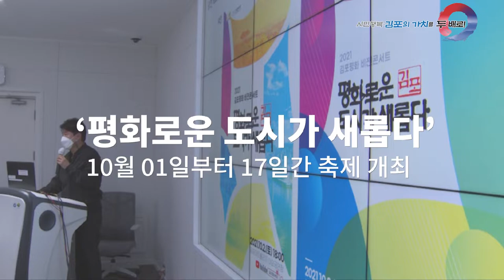2021 김포평화축제 진행계획 최종보고회(김포시정뉴스)